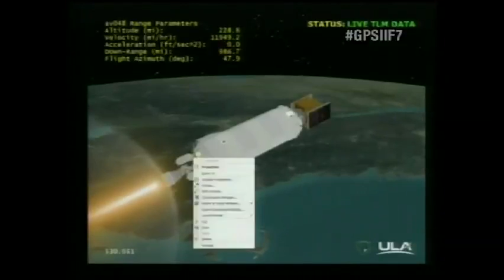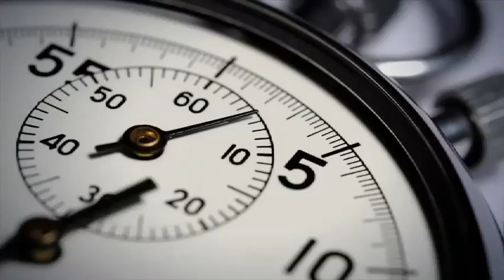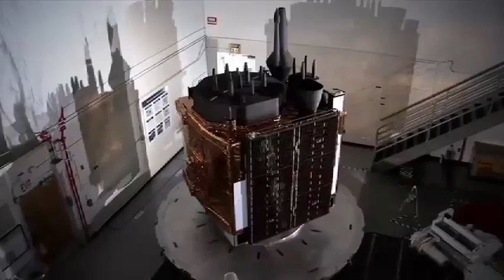Atlas V launches the GPS IIF-7 satellite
In stark contrast to the primarily weather-related delays which plagued its predecessor, the Air Force Space Command (AFSPC)-4 mission, United Launch Alliance (ULA) scored an impressive, on-time liftoff of its ninth flight of 2014 at 11:23:01 p.m. EDT Friday, 1 August. Under clear skies, and enjoying 100-percent acceptable weather, the Centennial, Colo.-based launch services company sent its venerable Atlas V roaring into orbit from Space Launch Complex (SLC)-41 at Cape Canaveral Air Force Station, Fla. The successful mission delivered the seventh Global Positioning System (GPS) Block IIF satellite into a medium orbit, about 11,047 nautical miles (20,460 km) above Earth.